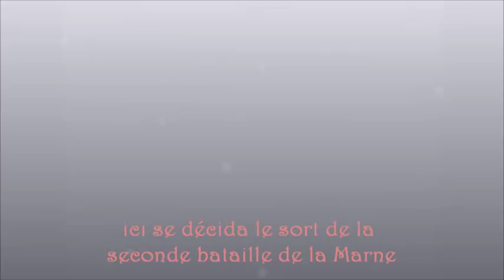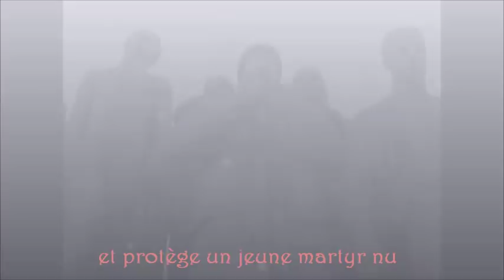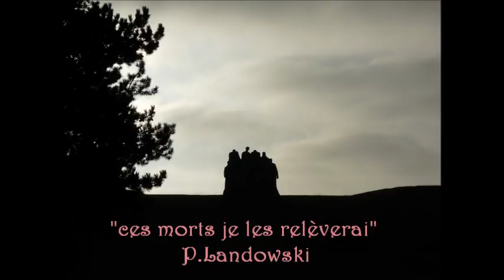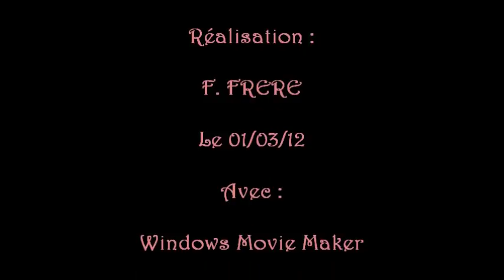les fantomes de landowski.wmv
diaporama des fantomes de Landowski près de Château-Thierry. 8 statues de 8mètres. 1914/1918